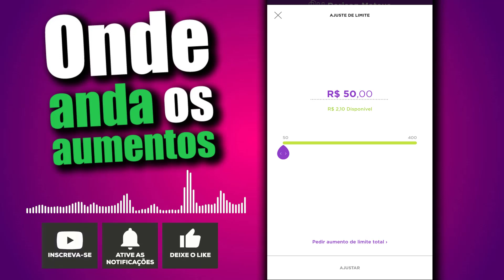ONDE ANDA MEU AUMENTO DE LIMITE QUE O NUBANNK NÃO LIBERA.